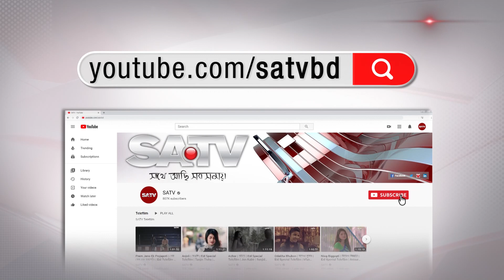ফেরি চলাচলে উপেক্ষিত সামাজিক দূরত্ব ও স্বাস্থ্যবিধি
SA TV Location:
Bangladesh